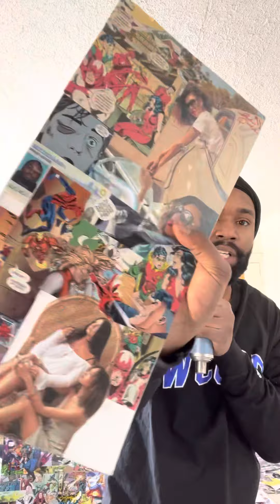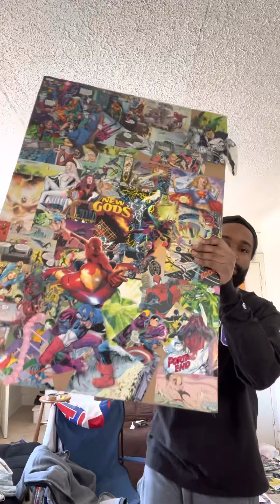Gunna Pushin P & Pooh Shiesty Back In Blood (Freestyle) by Akbar Walks